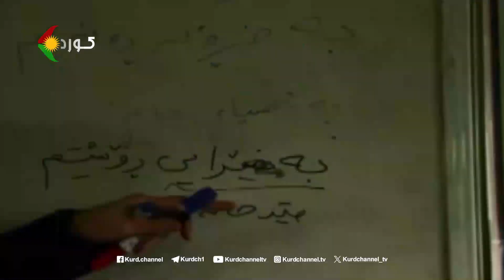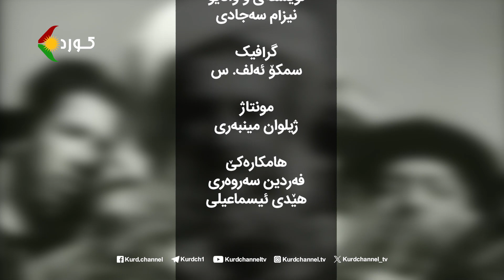ڕانییەر – بابەت: خەمەوەرە